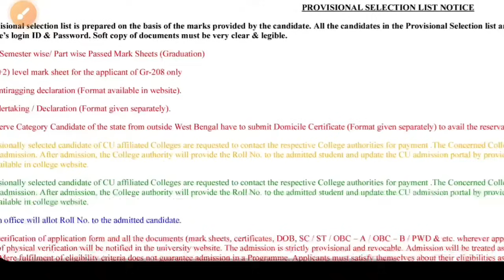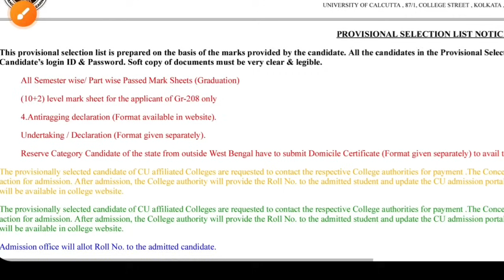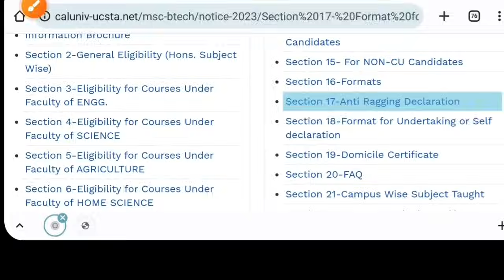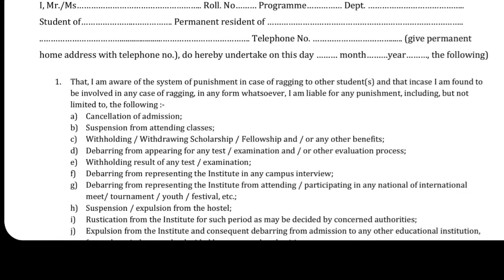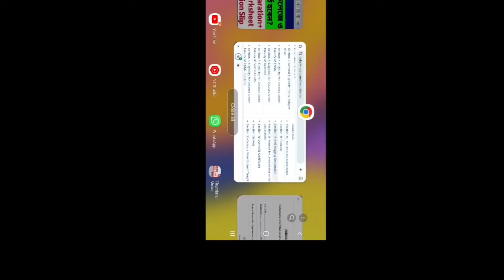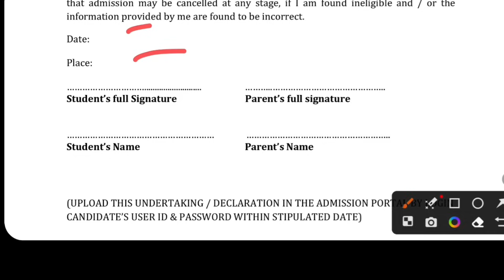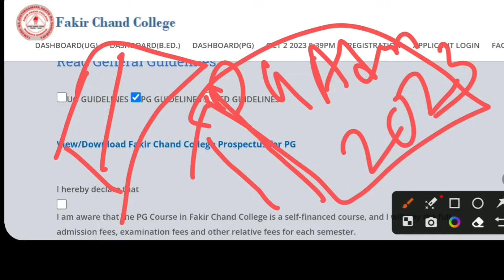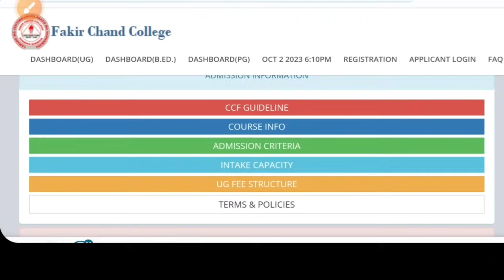Calcutta University PG Admission 2023: PG Selection list 2023: cu pg college admission: Declaration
Calcutta University PG Admission 2023. Calcutta University ma/ msc/mcom selection list 2023, PG College admission, Admission slip 2023. See the video.

Calcutta university pg previous year entrance question papers 2023,
calcutta university application statistics 2023,